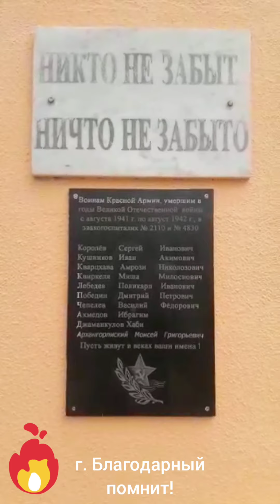Никто не забыт и ничто не забыто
В Памятник заложена Память

Фильм Владимира Колябина